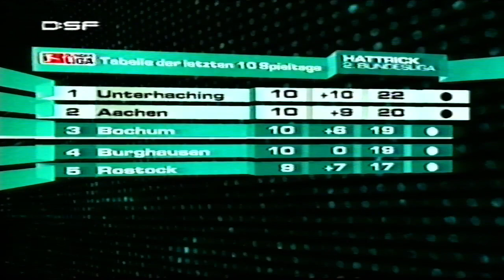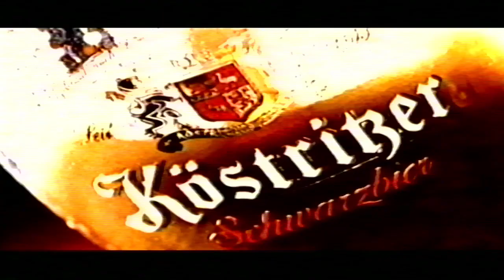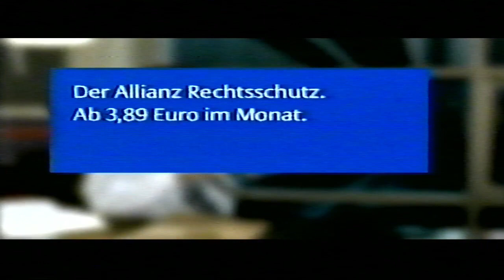DSF - 2.Bundesliga - Alemannia Aachen - Spvgg Unterhaching 2005/06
DSF Highlights vom 2.Bundesliga Spieltag 2005/06 an dem die Alemania aus Aachen die Spvgg Unterhaching am "Tivoli" empfing!
Willi Landgraf, Erik Meijer, Jan Schlaudraff auf Seiten der Alemania. Thomas Sobotzik, Patrick Ghigani, Darlington Omodiagbe auf Seiten der Spvgg aus Unterhaching